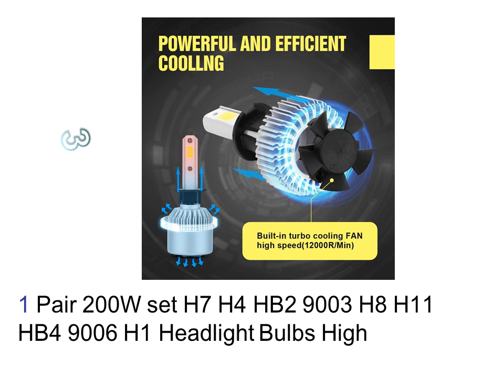Best Headlight Bulbs For Night Driving - Automotive Led Bulbs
1. 2pcs set 35W 8000K 12V D2R Xenon Car Headlight Auto Head Light Bulb Replacement Lamp Universal

2. A Pair Spotlight Headlight 12V 30W 1200LMW CREE U2 Waterproof Car Styling HP

3. 1 Pair 200W set H7 H4 HB2 9003 H8 H11 HB4 9006 H1 Headlight Bulbs High